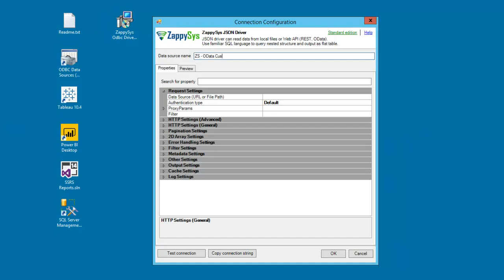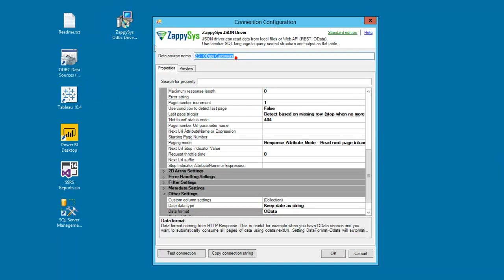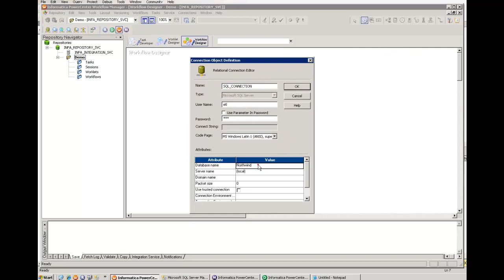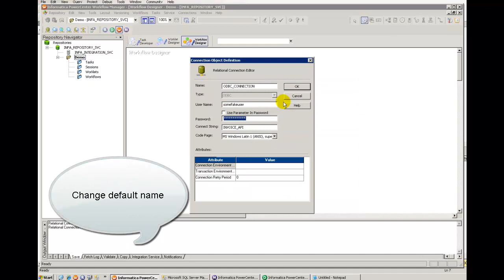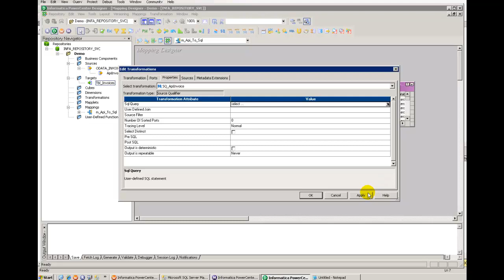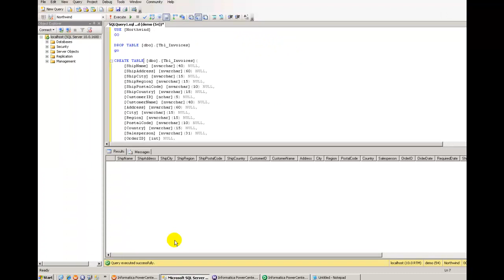Informatica - Read from REST API / JSON File and load to SQL (XML SOAP, OData, OAuth, Pagination)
Learn how to read data from REST API, JSON Files or XML Files inside Informatica PowerCenter. ZappySys ODBC Driver supports many advanced settings such as API Pagination to call virtually any API.

About ODBC PowerPack
ODBC PowerPack is a collection of high performance ODBC API Drivers for various API data source (i.e. Web API, REST API, JSON, XML, SOAP, OData). With simple and familiar SQL query language you can read/query data from API sources or JSON / XML Files inside your favourite Reporting / ETL tools (i.e. Power BI, Tableau, Qlik, Informatica, Excel, SSIS). Using our API drivers you can consume data from local files or connect to virtually any API data source (internal or cloud API) such as Amazon AWS API, Salesforce API, Google API (i.e. Analytics, AdWords, DoubleClick), Facebook, Twitter, Zendesk, eBay and many more.

Main Features
ODBC 3.8 Compliant high performance drivers to integrate with virtually any API source or Local JSON/XML files.
Familiar SQL query engine to read/write data from API source (REST API, Web API, OData API)
Support for Basic Authentication, OAuth 1.0 and OAuth 2.0 API (Which means support for services like Office 365, Facebook, Twitter, Google BigQuery, AdWords, Salesforce, MailChimp... )
Support very large JSON / XML files
Support for Caching engine to reduce query time
Support for retry options (To handle intermittent failures)
Support for API pagination options (Many ways to paginate large API response)
Supported by most ODBC compliant BI / Reporting / ETL tools (e.g. Power BI, Tableau, Qlik, Informatica, Excel, SSRS, SSIS)
Comes with ZappySys Data Gateway Service which allows to use ZappySys Drivers without installing anything on their machine

- ODBC Driver for JSON Files / REST API
- ODBC Driver for XML Files / SOAP API
- Data Gateway Service

ZappySys Data Gateway Service (ZSDG)
ZappySys has developed a unique proxy service called ZappySys Data Gateway Service (ZSDG) it can run in cloud or you can install locally. Client application can connect to Data Gateway Service using any Microsoft SQL Server compatible driver (i.e. SQL Server ODBC, OLEDB, ADO.net or JDBC Driver or Linked Server in SQL Server). Data Gateway can be installed on central server where you can have many users who can connect to Data Gateway to use ZappySys Drivers without installing anything on their machine. Data Gateway Service understand TDS Protocol and Client App can be running on any machine or operating system (MacOS, Linux, Windows).

App Integration Scenarios (Reporting / ETL / BI / Analytics Tools)
ZappySys ODBC API Drivers built using ODBC standard which is widely adopted by industry since long time. Which mean majority of BI Tools / Database Engines / ETL Tools already comes will ODBC Driver support. Below is the small list which can take advantage of ZappySys ODBC drivers. If your app doesn't appear in the below list, which means we have not tested or documented use case but as long as your tool support ODBC Standard, our drivers should work fine.

Tableau
Microsoft Power BI
Informatica PowerCenter (Windows Edition)
QlikView
MS Excel
SSIS (SQL Server Integration Services)
SSRS (SQL Server Reporting Services)
T-SQL (SQL Server Query Language)
Visual Studio
Oracle OBIEE

Programming Language Support
Most programming languages comes with out of the box support for ODBC. Which means you can use ZappySys ODBC drivers inside your favorite language. Here are few languages which already support ODBC.

C#
C++
JAVA (using JDBC-ODBC Bridge or using ZappySys Data Gateway via SQL Server JDBC)
Python
PHP
PowerShell
T-SQL (Using Linked Server)

Informatica REST API, Read from REST API in Informatica, How to load JSON file in Informatica, How to import JSON to Informatica, Access JSON in Informatica, Access REST API in Informatica, JSON to Informatica, XML to Informatica, Import JSON API into Informatica. Import JSON File into Informatica. Import REST API into Informatica.